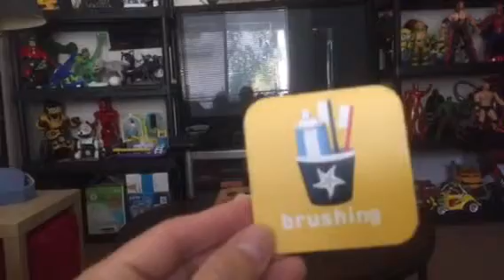Fisher price smart toy Bear